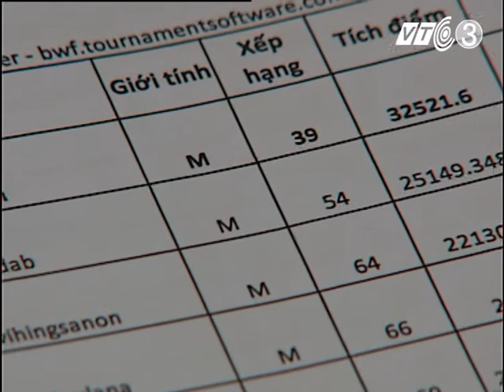Giải cầu lông quốc tế Ciputra Hà Nội 2017: Hơn 300 tay vợt tham dự